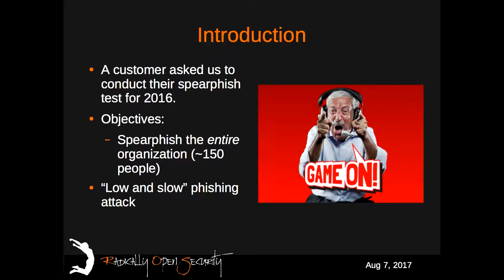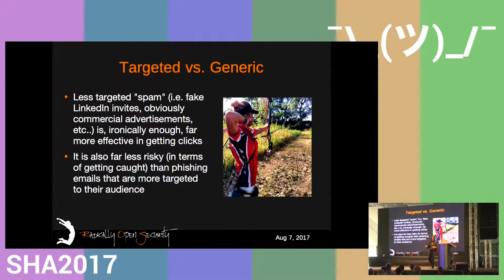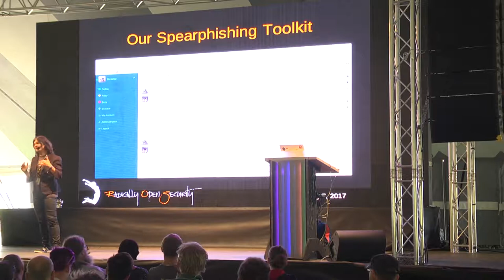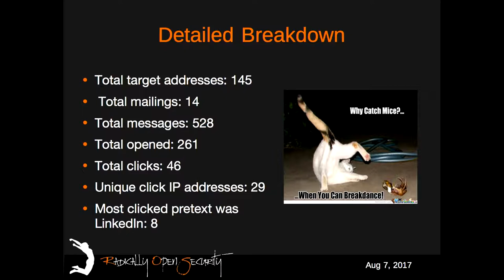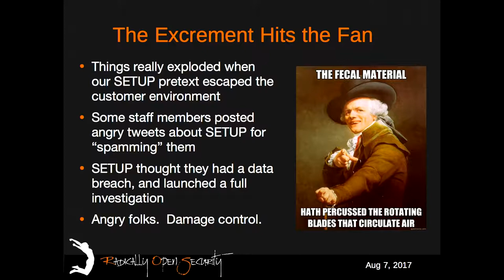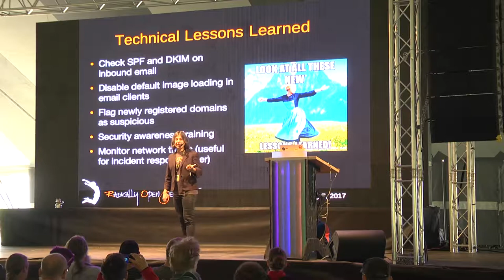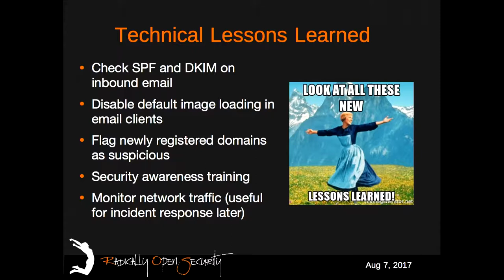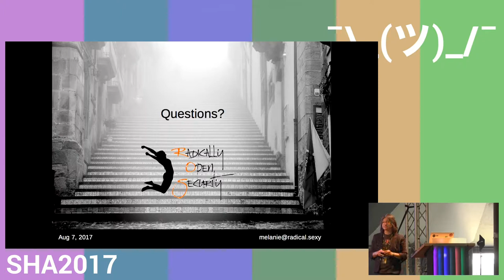Adventures in Spearphishing: The Good, The Bad, and The Ugly (SHA2017)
This presentation introduces "phishing spam", an open-source Spearphishing Toolkit, and has a surprising ending with an ethical + philosophical twist.  This is the kindof story that only comes from the trenches..

MRieback